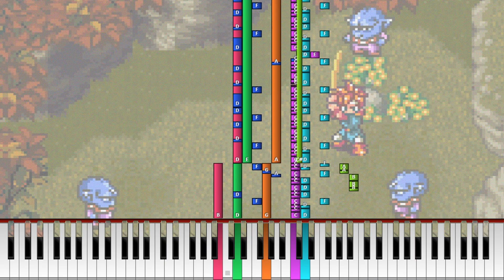Chrono Trigger (SNES) - Battle 1 (Synthesia) [Midi Rip]